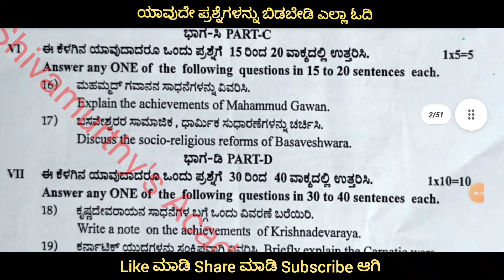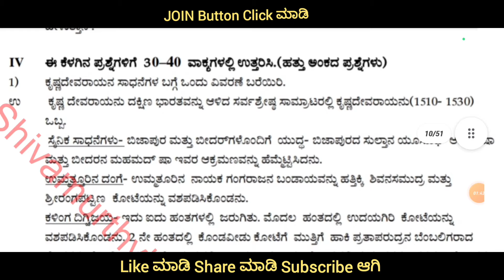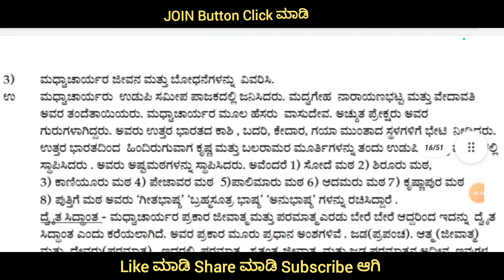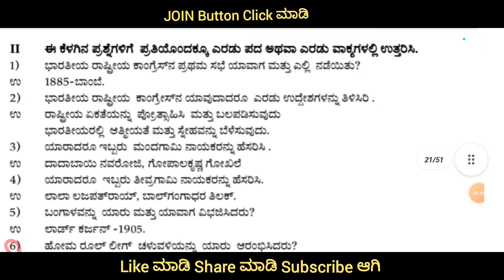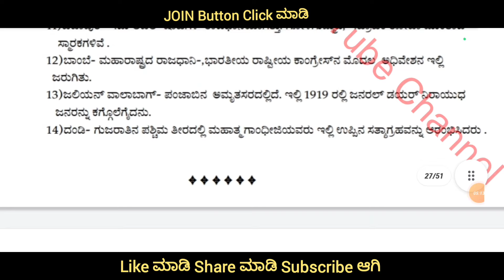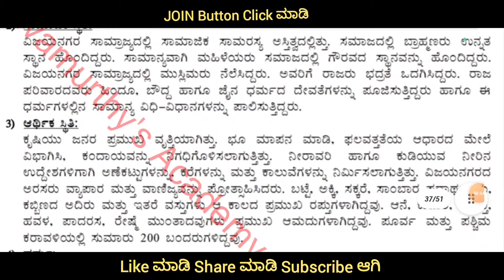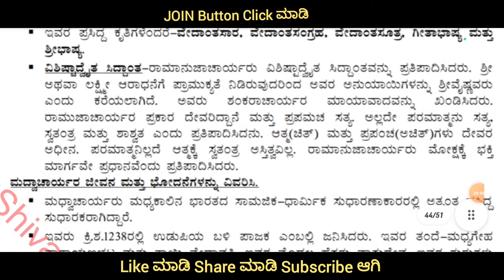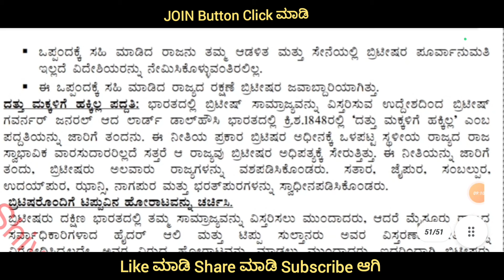2nd PUC ಇತಿಹಾಸ 2nd Test#shivamurthysacademy#history#test#2ndpuc#2ndtest#ಇತಿಹಾಸ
2nd PUC ಇತಿಹಾಸ 2nd Test#shivamurthysacademy#history#test#2ndpuc#2ndtest#ಇತಿಹಾಸ#2ndPUCಇತಿಹಾಸ2ndTest#shivamurthysacademy#history#test#2ndpuc#2ndtest#ಇತಿಹಾಸ#kannada#2ndpuchistorykannadamedium#2ndpuchistory#2ndpuchistory2ndtest

After 2000 Views PDF Will Available

👆Click to see this👆

2nd PUC Physics 1st Chapter  Electric Charges and Fields  PYQ From 2014 to 2020 :-

2nd PUC Physics 2nd Chapter Electrostatic Potential and Capacitance important previous year question paper from 2014 to 2020

2nd PUC Biology 1st Chapter Reproduction In Organisms Important Previous Year Question Paper From 2014 to 2020 Question

Shivamurthysacademy

About :-